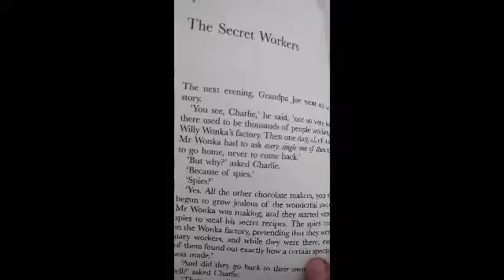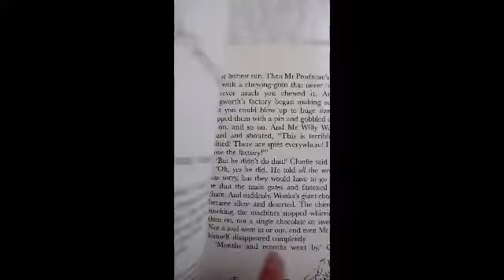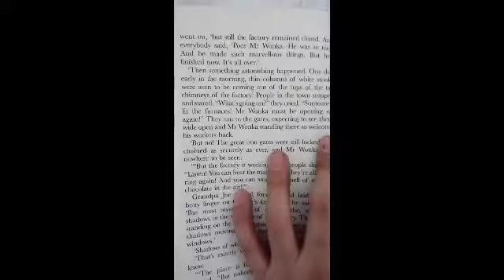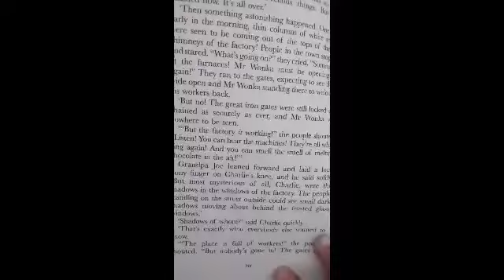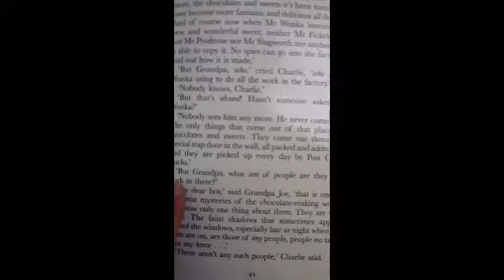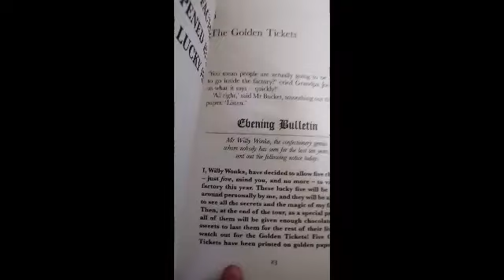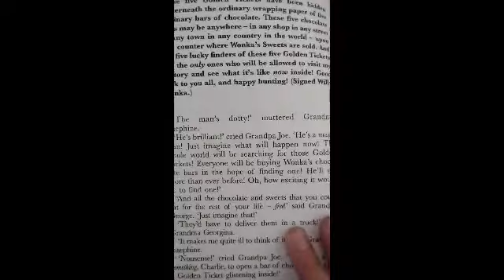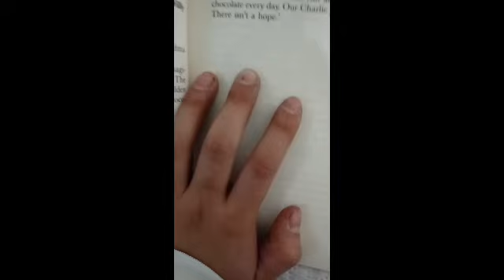Charlie and the Chocolet Factory Chapter 4 and Chapter 5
Willy Wonka invited 5 of them to his Chocolet Factory!